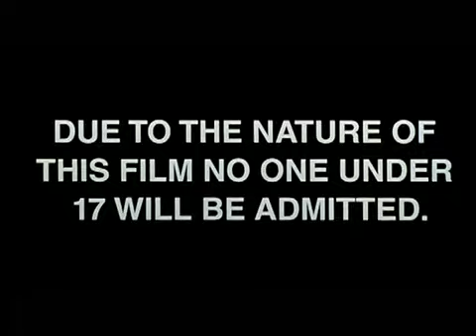Sitges 2011: Trailer de The Texas Chainsaw Massacre 2 (1986)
Trailer de The Texas Chainsaw Massacre 2 (1986), dirigida por Tobe Hooper y protagonizada por Dennis Hopper